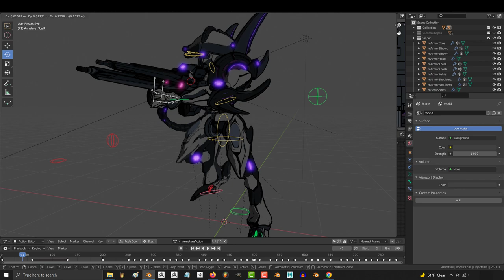3D Anime-Style: Alien - SNIPER (Available!!)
The is class was specifically designed to fulfill the classic "Sniper" archetype - The aesthetic I wanted to convey was an organism that was bread for long-range combat. It moves rather slowly and carries around a massive rail-cannon capable of destroying heavily armored vehicles in a single hit -